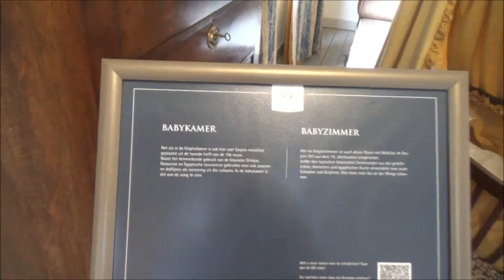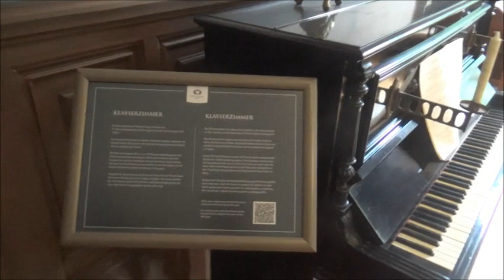Kasteel Arcen bij de kasteeltuinen van Arcen 2023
Entree zit bij de prijs in en je hoeft dus niets extra te betalen.
Boven de ingang van de voorburcht, zie je het wapen van Gelder-van Lützenrode.
Gebouwd 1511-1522, gesloopt in 1646 en herbouwd in 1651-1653
Oorspronkelijk waren er twee vooruitspringende zijvleugels, maar de andere is in de negentiende eeuw afgebrand en is nooit herbouwd.

In het kasteel is ook een pianola te zien en als je vraagt ook te horen.
Het is een mechanische Steinway-Weltevleugel.
In deze film kort te zien en te horen, maar ik zal een apart filmpje plaatsen met deze pianola.
Ik vond de pianola en de werking ervan fascinerend, helemaal als je bedenkt dat hij stamt uit een tijd dat elektriciteit nog een nieuwe vinding was.
Het werkt met een zuigpomp die de piano aandrijft en met rollen met muziek, precies zoals met een draaimolen.

Je kunt ook in het kasteel en in de kasteeltuinen trouwen en dat is helemaal niet duur.